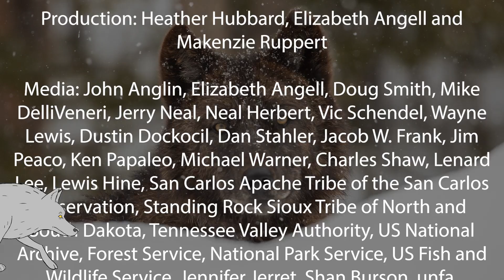Past, Present and Future of Wolves: Journey of the Gray Wolf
Explore the history and biology of the gray wolf with detailed information about their pack dynamic, eating and travel habits, language, physical traits, and history within the United States and Colorado.

As gray wolves become a part of Colorado’s landscape once again, learn about this species and Colorado’s reintroduction process that aims to balance priorities for both wolves and people. Join CPW to explore the past, present and future of wolves in Colorado in this four-part series geared towards grades K-12. For more information on the gray wolf reintroduction in Colorado,